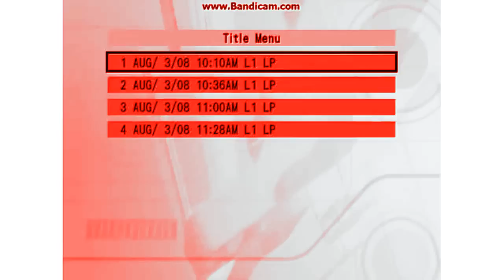Noggin's Sleep Tight+Noggin's Special Picture Show Has A Opposite Day